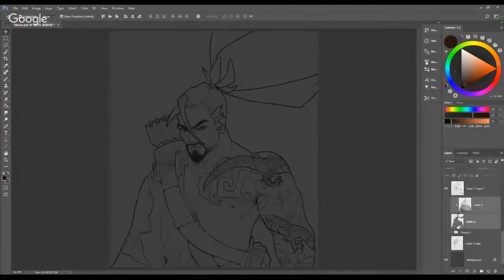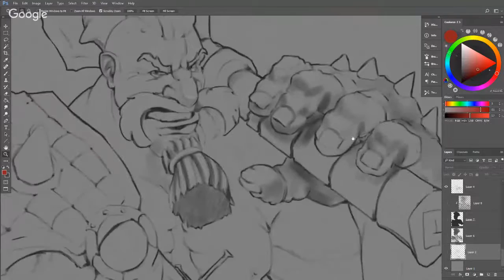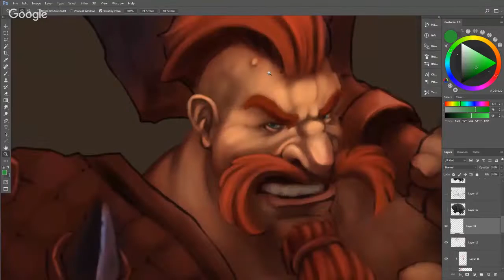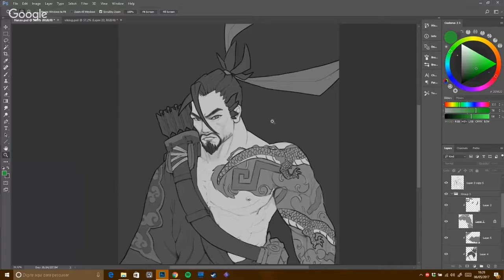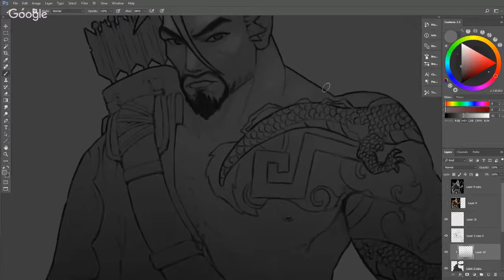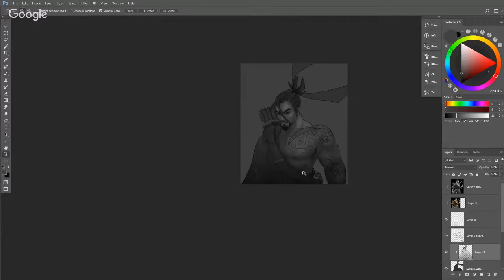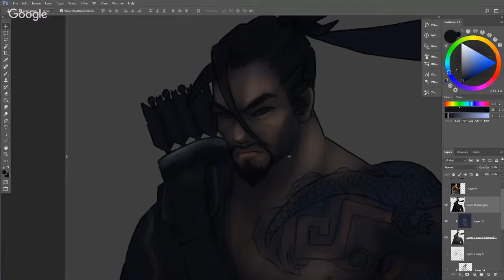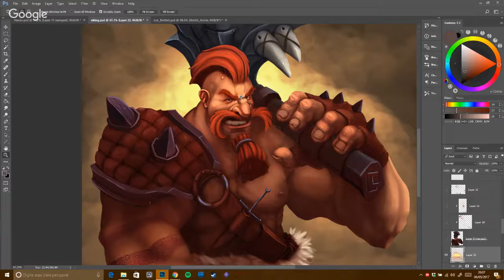Live - Pintura Digital Online